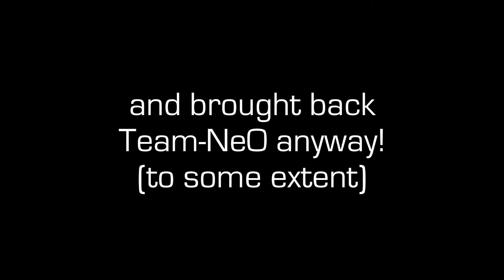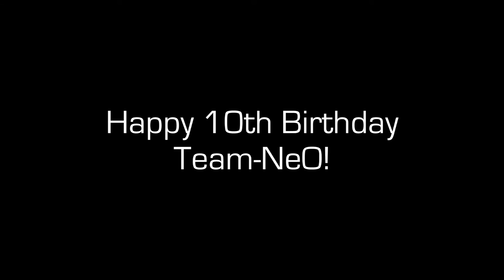Team-NeO 10th Birthday Movie 2016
Team-NeO is now 10 years old... it has changed over the years (including my computer & recording methods) and it is all summed up in this 'little' movie :)

From the good old days of MTA to the birth of the Minecraft server, sit back and relive the journey of a colourful community that was started by a Matrix fan from England, NeO_Anderson.

Propellerheads - Spybreak!
Aimee Blackschleger - Go 2 the Goal [PES 2008]
Globus - Europa
Zombie Panic Source Main Theme
Ska-Punk Covers - Tetris Theme
Basshunter - Without Stars
Jonathan Coulton's Re: Your Brains
L4D2 Tank Theme (One Bad Tank)
The Heavy Song (Rocket Jump Waltz Remix)
Burnout Dominator Theme Song [Burnout 2002 Reprise]
Daniel Rosenfeld - Subwoofer Lullaby
Hixxy & Styles - Rushins
Trans-Siberian Orchestra - Christmas Canon Rock